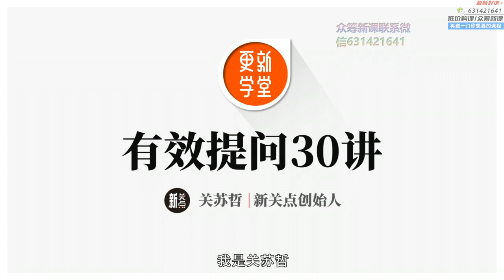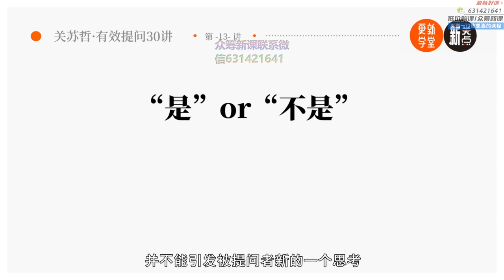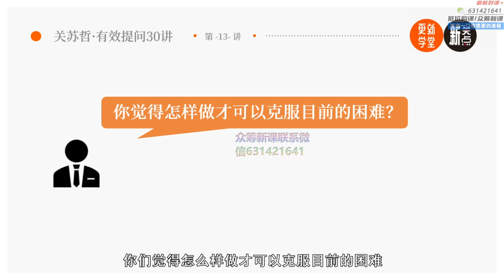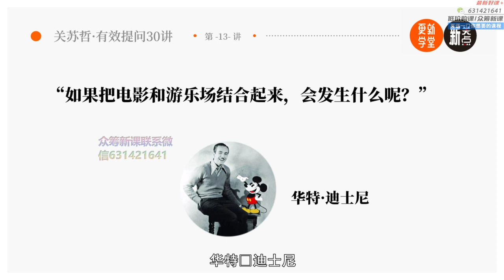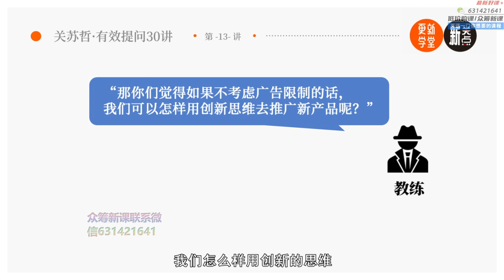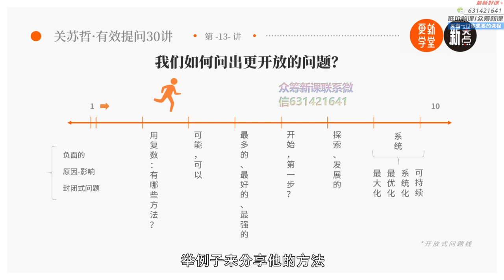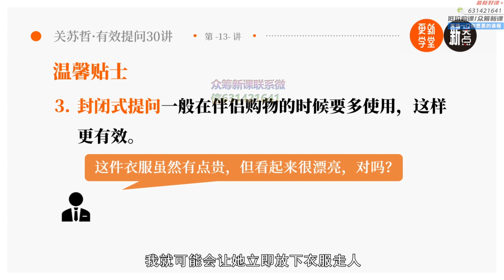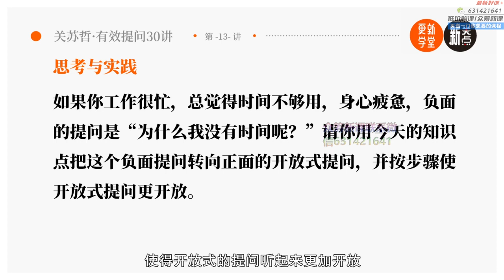13 不轻易问是不是 感悟开放式问题的魔力